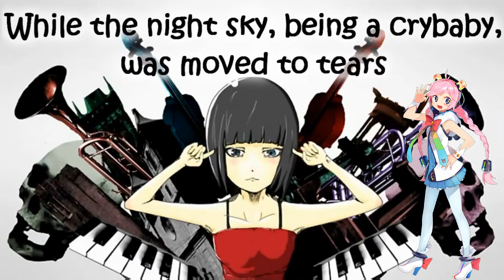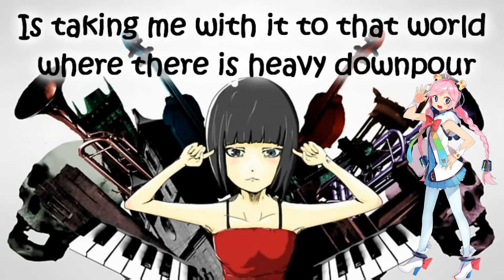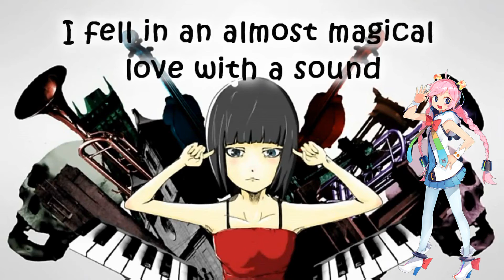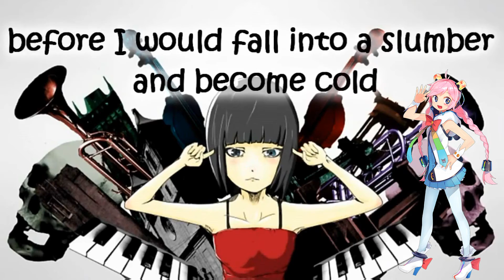【Rana V4】骸骨楽団とリリア (Skeleton Orchestra and Lilia)【VOCALOID4カバー】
I keep using Rana for a bunch of WIP's but oh y'know I've been so sluggish the past year
Happy early Halloween I am READY
not as ready as last year though, I was already posting spoopy songs in September

-CREDITS-
Original: 骸骨楽団とリリア (Skeleton Orchestra and Lilia) by Tohma ft. 初音ミク
VSQx: Lucifer

~Programs Used~
-Vocaloid 4
-Audacity